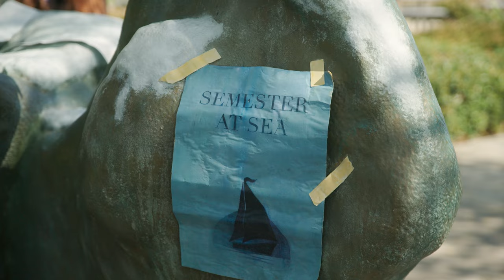Art Production Fund: "Set Seen" | Frieze Los Angeles 2024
Los Angeles's history of set design informs Art Production Fund’s “Set Seen” for Frieze Los Angeles 2024, with projects by Sharif Farrag, Ryan Flores, Derek Fordjour, Pippa Garner, Matt Johnson and Cynthia Talmadge.

Following its appearance in “Set Seen,” curated by Art Production Fund at Frieze Los Angeles 2024, Sharif Farrag’s playful, interactive project makes its East Coast debut at Frieze New York 2024 this May. Free and open to the public, 'Gotham Grinders: Hamster Wheel' invites participants to the Rink at Rockefeller Center to race R/C cars customized by Farrag with ceramic hamster heads, custom vanity plates and vintage patches.